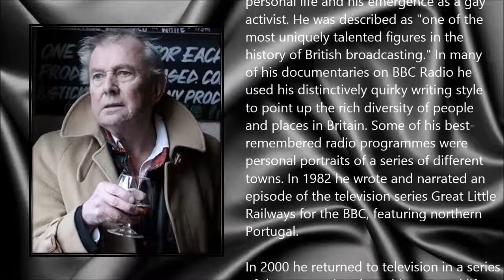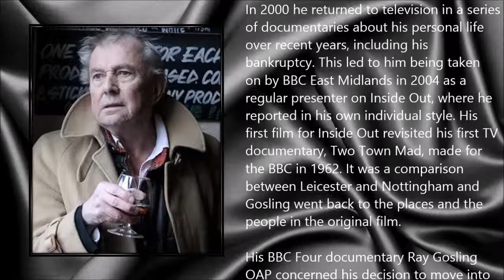Ray Gosling ● A Simple Tribute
Ray Gosling (5 May 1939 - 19 November 2013)